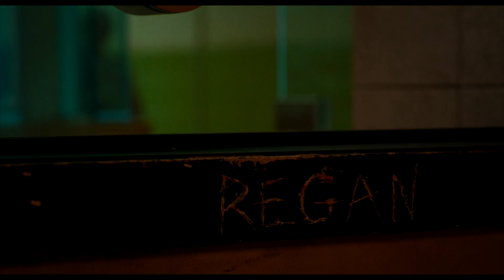EL EXORCISTA: CREYENTE - Chris MacNeil ve a Angela en el hospital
Chris MacNeil (interpretada por Ellen Burstyn) visita a Angela (Lidya Jewett), una de las niñas poseídas, en el hospital, y percibe que ya se conocen de antes.

EL EXORCISTA: CREYENTE se estrena el 6 de Octubre Exclusivamente en Cines. Visita la web de Universal Pictures para descubrir más de la película

Hace exactamente cincuenta años que la película más aterradora jamás vista llegó a la gran pantalla, impactando al mundo entero. Y ahora, el 13 de octubre de 2023 empezará un nuevo capítulo. De la mano de Blumhouse y dirigida por David Gordon Green, el cineasta que hizo pedazos el statu quo con la franquicia Halloween, llega EL EXORCISTA: CREYENTE.

Desde que falleció su esposa embarazada en el terremoto de Haití hace doce años, Victor Fielding (interpretado por Leslie Odom, Jr., ganador de un Tony y nominado a un Oscar; Una noche en Miami, Hamilton) se ha encargado de cuidar de Angela (Lidya Jewett, la serie “Chicas buenas”), la hija de ambos.

Pero cuando Angela y su amiga Katherine (la recién llegada Olivia O’Neill) desaparecen en un bosque durante tres días y a su regreso no recuerdan nada de lo que les pasó, se desata una serie de acontecimientos que obligarán a Victor a enfrentarse a la cúspide del mal. Desesperado y aterrado, decide pedir ayuda a Chris MacNeil, la única persona que ha sido testigo de algo parecido.

Por primera vez desde el largometraje de 1973, la oscarizada Ellen Burstyn vuelve a meterse en el papel de Chris MacNeil una actriz cuya carrera se vio truncada por lo que le ocurrió a su hija hace cinco décadas.

Coprotagonizan la película Ann Dowd, ganadora de un Emmy (la serie “El cuento de la criada”, Hereditary), en el papel de la vecina de Victor y Angela, así como Jennifer Nettles, ganadora de un Grammy (Harriet: En busca de la libertad, la serie “Los Gemstones”) y Norbert Leo Butz, ganador de dos Tony (Fosse/Verdon, la serie “Bloodline”) como los padres de Katherine, la amiga de Angela.

Cuando se estrenó El exorcista, basada en la novela de William Peter Blatty, cambió nuestra cultura, batió récords de taquilla y fue nominada nada menos que a diez Oscar, convirtiéndose en la primera película de terror nominada a Mejor Película.

EL EXORCISTA: CREYENTE está dirigida por David Gordon Green, con guion de Peter Sattler (Camp X-Ray) y el propio David Gordon Green, basado en una historia de Scott Teems (Halloween Kills), Danny McBride (la trilogía Halloween) y David Gordon Green, a partir de personajes creados por William Peter Blatty.

Los productores de la película son Jason Blum, para Blumhouse, y David Robinson y James G. Robinson, para Morgan Creek Entertainment.

La producción ejecutiva corre a cargo de Danny McBride, David Gordon Green, Stephanie Allain, Ryan Turek y Atilla Yücer. Universal Pictures presenta una producción Blumhouse/Morgan Creek Entertainment en asociación con Rough House Pictures.

GÉNERO: Terror
REPARTO: Leslie Odom, Jr., Ann Dowd, Jennifer Nettles, Norbert Leo Butz, Lidya Jewett, Olivia O’Neill y Ellen Burstyn
DIRIGIDA POR: David Gordon Green
GUION DE: Peter Sattler y David Gordon Green. Basado en personajes creados por William Peter Blatty
PRODUCTORES: Jason Blum, David Robinson, James G. Robinson
PRODUCTORES EJECUTIVOS: Danny McBride, David Gordon Green, Stephanie Allain, Ryan Turek y Atilla Yücer